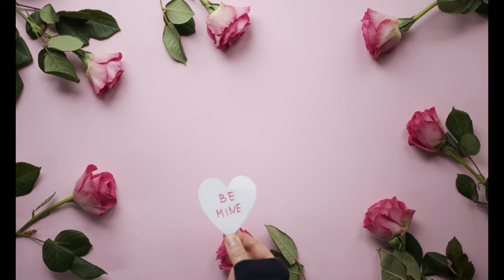Relaxing Music - Vídeos de Flores Rosas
Help the Channel.👇
Ajude o Canal .👇